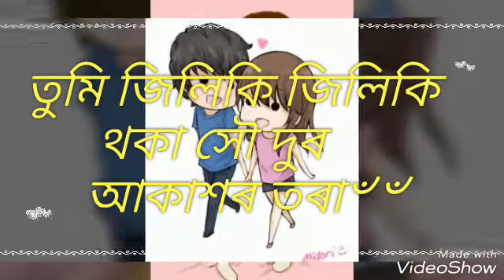তুমি জিলিকি জিলিকি থকা সৌ দুৰ আকাশৰ তৰা ??whats app status vidio